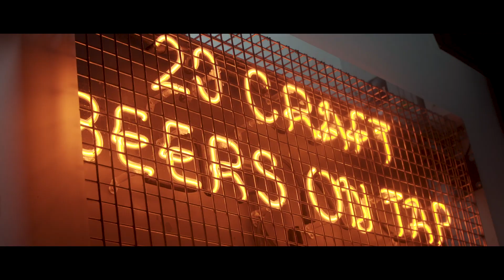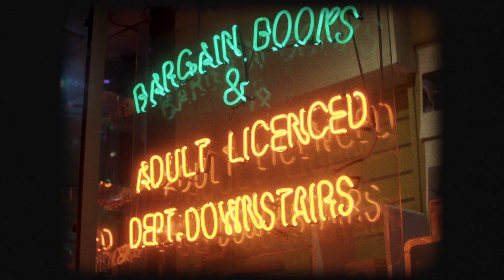Tom Sail - Wounded (Official Video) - 2019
TOM SAIL

WOUNDED
Music & Lyrics written by Tom Sail.
Produced & Mixed by Will Purton.
Recorded & Mixed 2018 at RAK Studios, London.

Wounded Official Video:
Directed by Marco Beyermann.
DOP: Marco Beyermann
AC and Focus puller: Lawrence Laksmanan
Production Assistant: James Bolton
Editor: Marco Beyermann